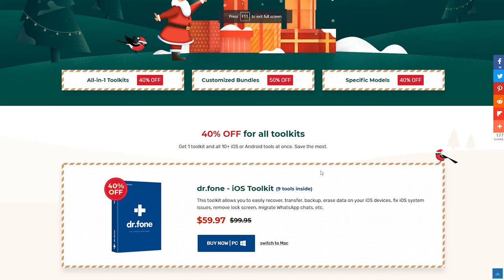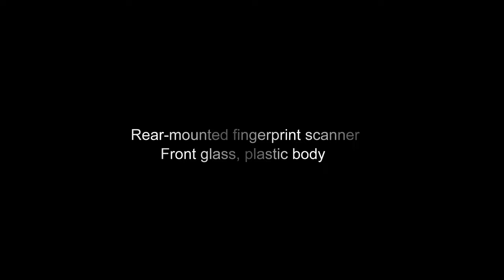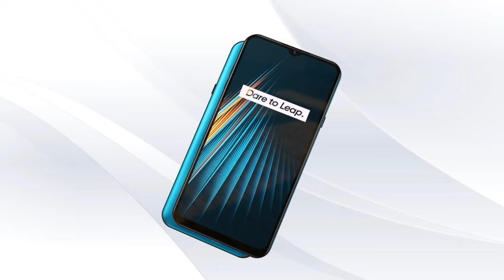Realme 5i Official Video, Price, Release Date, Specs, Camera Features, First Look, Trailer, Review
*6 Days No Wash? Do Odorless Socks Work?

3. Amazon India ~
4. Amazon US ~